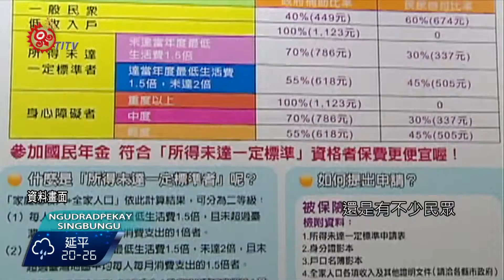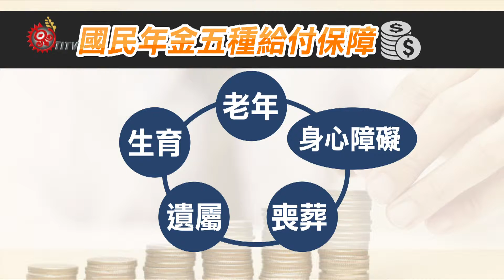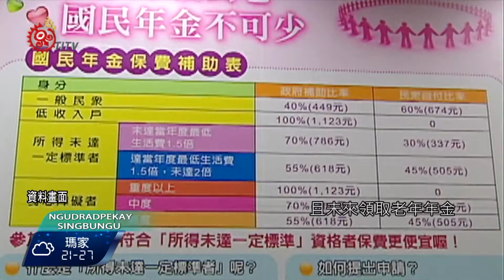年金補繳期限將近 364萬人欠費 2015-11-09 Rukai TITV 原視族語新聞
pawsing mapapangale paliakaikainga abadhan

今年是國民年金保險開辦第7年，還是有不少民眾對國民年金不了解，截至目前為止，全台統計有364萬人欠費未繳，欠費達827億元。根據勞保局調查，主要積欠原因分為2種，主要是經濟狀況不佳沒有收入為最大宗，其中還有因為對制度不了解而拒繳。勞保局表示，依法欠費超過10年就不能補繳，這將影響未來領取年金費率計算。

國民年金納保對象為25到65歲，沒有參加軍、公教、勞、農保民眾，其中有「生育」、「喪葬」、「老年年金」、「身心障礙年金」、「遺屬年金」，5種給付保障，針對無力一次繳清民眾，勞保局提出可以申請分次繳納，減輕民眾負擔。

勞保局表示，欠繳保費補繳期限為10年，開辦首年未繳保費的民眾僅剩3年可補繳，否則過期的年資無法計入，且未來領取老年年金無法享有最少月領3500元的保障，提醒民眾補繳，別因小失大。